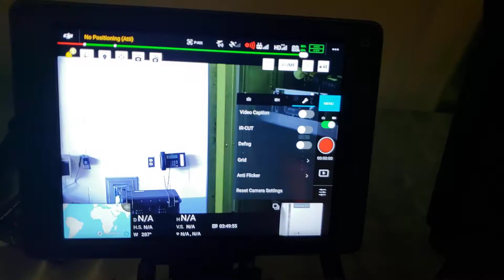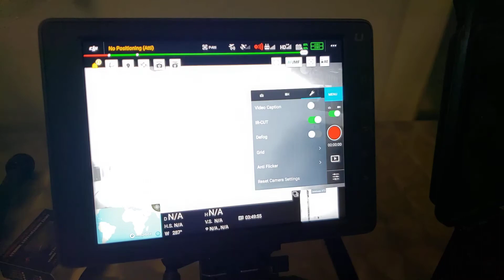Firehouse Technology IR Inrared Strobe Light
Demo of our IR strobe lights from Firehouse Technology for use in tactical operations five strobes provide the brightest and longest range for tactical operations and drone use. Works with DJI Z30 and their new thermal camera using IR cut simply the smallest brightest IR strobe on the market